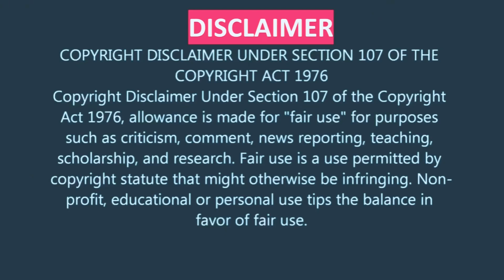Tommy Is Back In Action🎬Best of Hell Up In Harlem👑fredwilliamson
Tommy Is Back In Action🎬Best of Hell Up In Harlem👑fredwilliamson juliusharris juliusharris gloriahendry fredwilliamson gloriahendry fredwilliamson👑juliusharris

About Hell Up In Harlem (Sequel of Black Caesar):
In Harlem, N.Y., crime boss Tommy Gibbs (Fred Williamson) is gravely injured while escaping a hit ordered by the corrupt district attorney, DiAngelo (Gerald Gordon). As he recovers, his father, Papa Gibbs (Julius W. Harris), assumes control of the gang, which angers Tommy's best henchman, Zach (Tony King), who goes on to collaborate with DiAngelo and frame Papa Gibbs for the murder of Tommy's ex-wife. This sets off a series of bloody betrayals that ricochet within the crime world.

Initial release: December 16, 1973
Director: Larry Cohen
Film series: Black Caesar
Box office: 1.55 million USD
Distributed by: American International Pictures
Production company: Larco Productions

Note: This video is from TCD's personal collection. All attributes are to go to American International Pictures as needed. This is for entertainment only, and a tribute video.